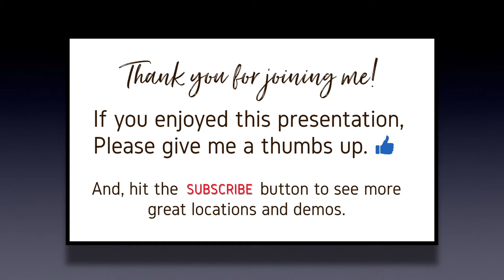Painting a simple subject. Layering for effect.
What a fun pastel painting!  I took a little detour from my landscapes to paint this simple, seashell still-life.  As I was challenging myself to paint differently for the PSWC 21n21 challenge, I determined to paint small, and much quicker than usual.  Watch this time-lapse demonstration during which I endeavor to render all of the charm of this subject, through layering and simple mark-making.  That is where I really focus on sharing tips and teaching ideas, while talking through my choices during the painting process.  I endeavor to keep it as real as possible, by inviting you to join me at Patreon, on my everyday, normal painting choices - the ones that I choose for my own art journey.  You are right there with me as I try out new things, work through issues that I might be having - it is real art, real time, through the eyes of the artist.  Do check out my other Pastel Tapas videos on YouTube, to get an idea of the kind of landscapes, and occasional other subjects that you can find on my Patreon Page.

Typically, on Pastel Tapas on YouTube, I take highlights from my pastel demos, and artfully weave them together with video and still photos of the places that have inspired that painting.  Each of my pastel paintings begins long before I put the first marks on the page, and in my effort to share as much of my artist’s experience as possible, I want to take you along on the adventures that lead up to and fuel my creativity.  Sometimes there is more demo, and on occasion, it's all about the location and inspiration.  Today’s shell painting is more simply, a greater portion of the demo, sped up to be viewed in a manageable bite, without any other footage.  Pure and simple.  I hope that you enjoy it.  Have you painted a seashell before?  How do you stretch yourself as an artist?  Would love to hear from you.
- Debbie